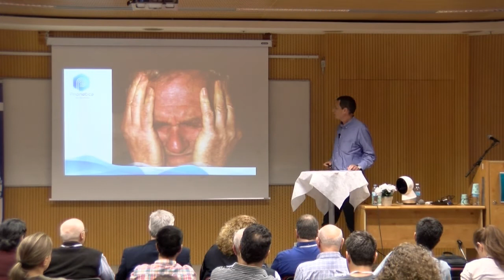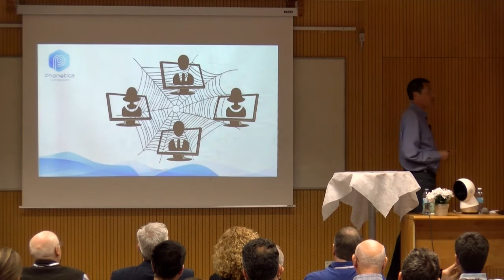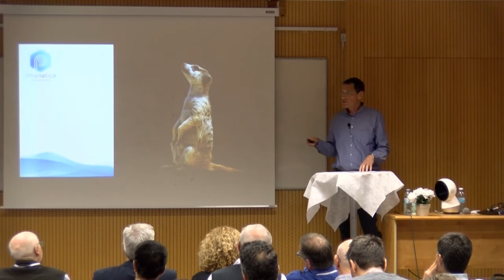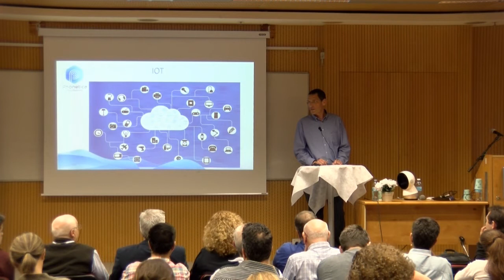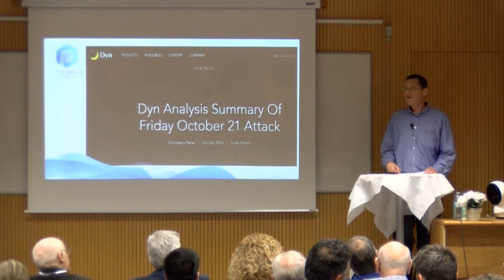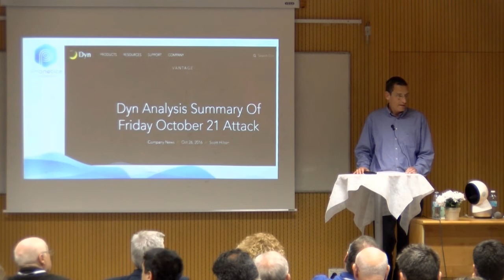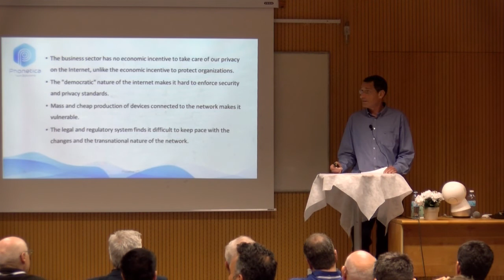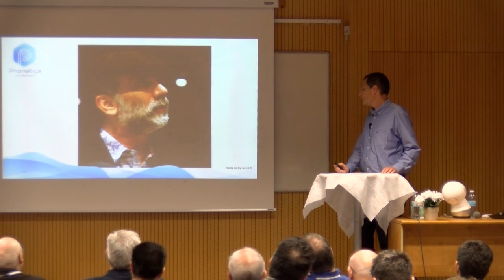Mr. Ron Shamir | Information Privacy: Who is Accountable ?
Industry Session - Session Chair: Dr. Arriel Benis
Mr. Ron Shamir, Phonetica
Information Privacy: Who is Accountable?
When we are talking about people with special needs the paradox of keeping one's privacy is a serious matter, because although using the internet can be helpful in many ways, they might have medical information privacy issues, and they often do not have the tools to make sure that their privacy is kept. Actually, why is that their responsibility? Why can't the Internet be safe for everyone? In addition we will talk about IOT and privacy, as many times IOT devices are poorly designed and manufactured with respect to security and privacy. So why are we the only ones considered accountable for our privacy? So, what is the solution?
We will discuss several options as we keep in mind that we owe it to our users to make the Information Age a safe place for everyone -- not just those with "security awareness".
Mr. Shamir retired in 2015 from the Israeli Security Agency (ISA) after 24 years of service. In his last position, He served as the technology division head, in - rank equivalent to Major General. During his tenure, Mr. Shamir introduced innovative thought and paradigms that led the division to extraordinary performance.

Prior his last position Mr. Shamir served as the Head of Cyber Development Department. Building the first cyber department in ISA and managing it.

Since he retired Mr. Shamir has been involved in entrepreneurial activities, in the Cyber-Security and Bio-Technology domains. He also advises on strategic solutions for Cyber security and critical information infrastructure defense.

Currently Mr. Shamir is a co-founder and CEO of Phonetica, a startup in the speech analytic domain.

Mr. Shamir holds a B.Sc. and Executive MBA, Magna Cum Laude, both from Tel Aviv University